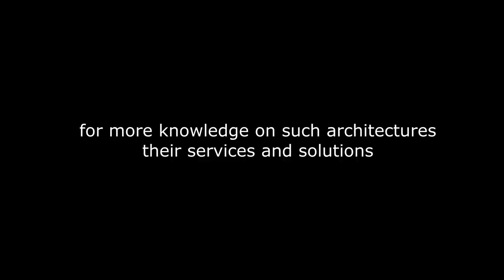Glowing Lumen: Innovative Textile Canopy Enchants MoMA PS1 Courtyard | Jenny Sabin Studio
Dive into the luminous world of Lumen by Jenny Sabin Studio at MoMA PS1! 🌟 Discover how this sustainable masterpiece, woven with recycled photo-luminescent textiles, transforms from misty days to shimmering nights. Explore its abstract design, interactive seating spaces, and cooling mist sprayers. Join us for an architectural journey where technology and nature meet in a radiant embrace.

Burj Mubarak to Take Over as Tallest Building in the World | Kuwait Skyscraper to beat Burj Khalifa